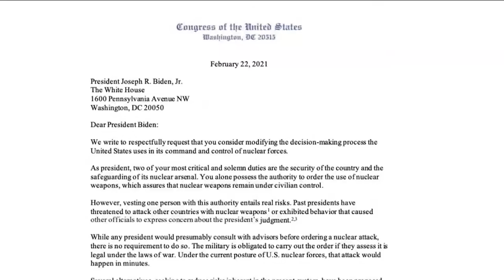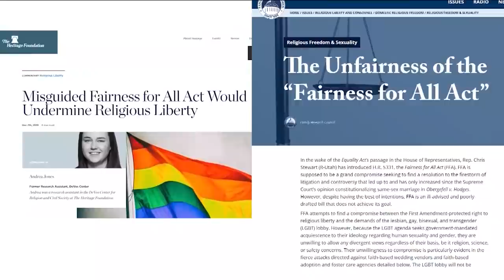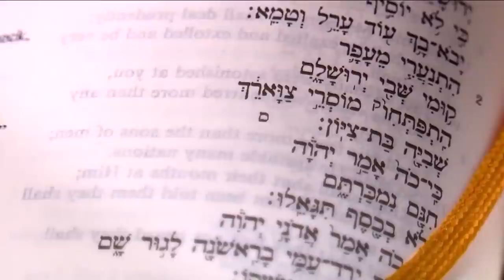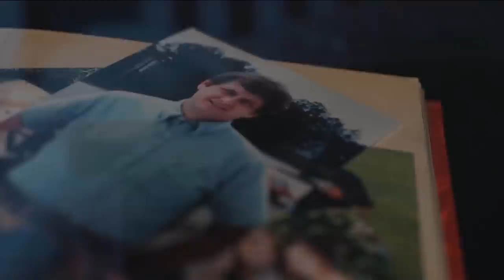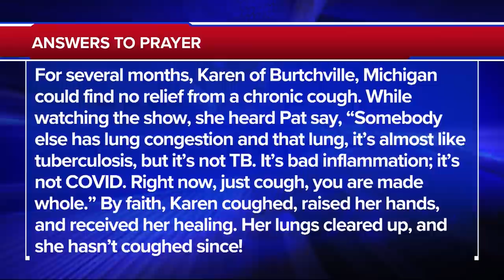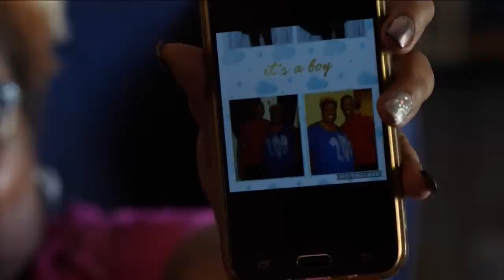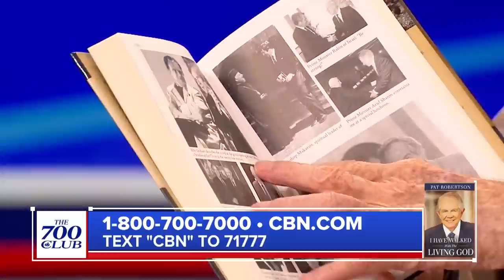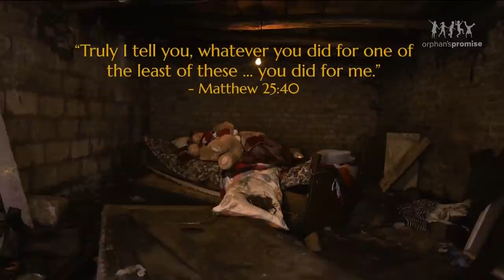The 700 Club - February 25, 2021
Cancer was killing Abigail and death was ready to take her away. Watch as she enters the battle of her life with an undefeated champion by her side on today’s 700 Club.

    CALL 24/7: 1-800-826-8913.